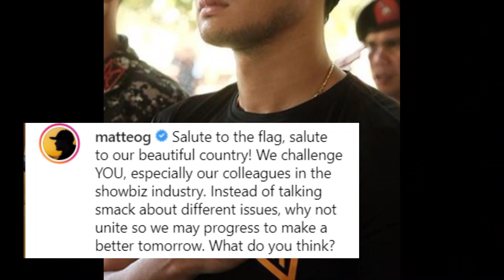MATTEO GUIDICELLI Nananawagan ng PAGKAKAISA sa Kapwa ARTISTA sa INDUSTRIYA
Matteo Guidicelli may panawagan sa mga kapwa artista nito na magkaisa tungo sa magandang bukas